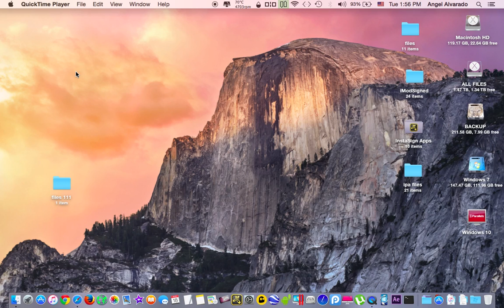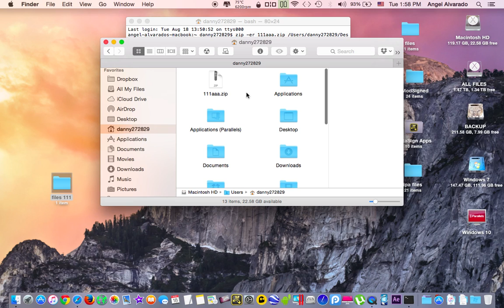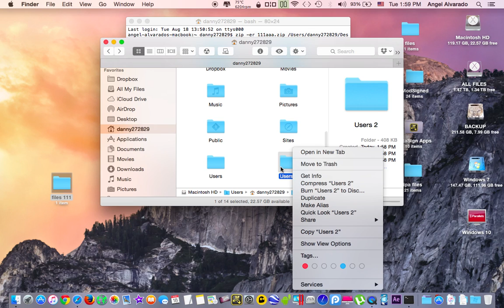How to create a password protected zip folder on Mac No downloads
How to create a password  protected zip with a folder on a Mac No downloads very very easy (terminal)